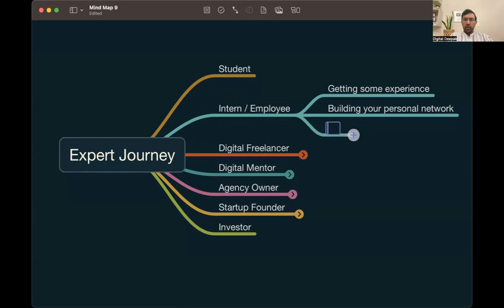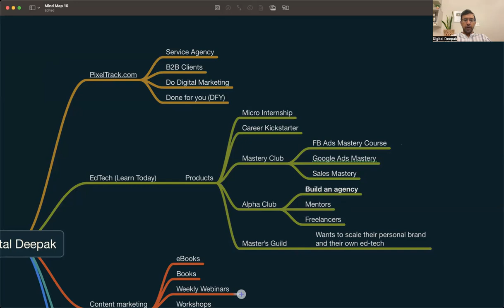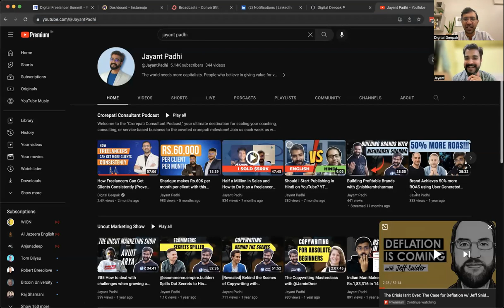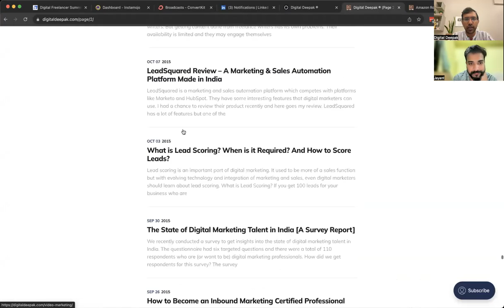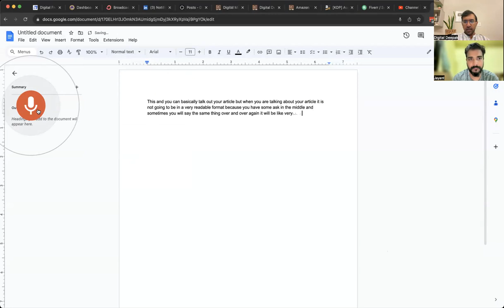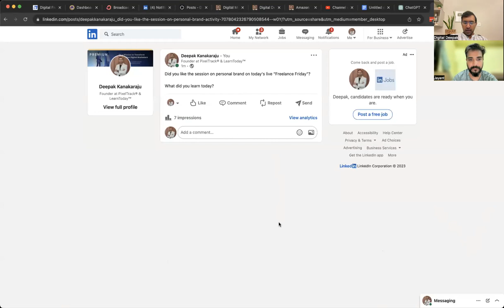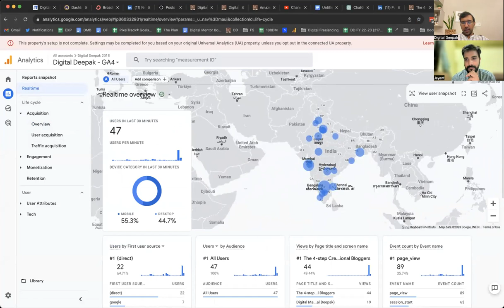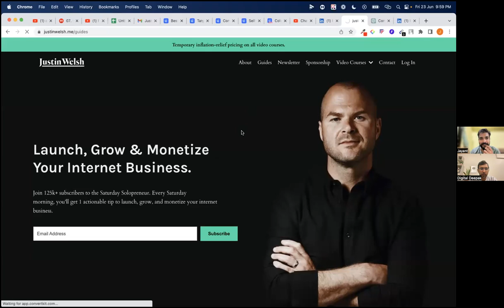Personal Branding, Blogging and Book Publishing (Freelance Friday - Week 3)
👉 Check My Latest Blogs Here, and Don't Forget to Signup for the Latest Issues